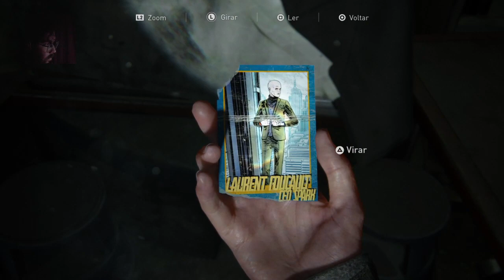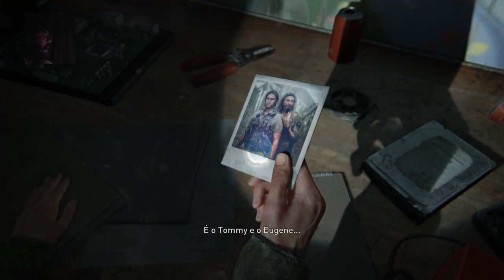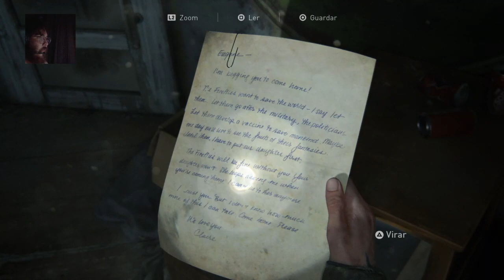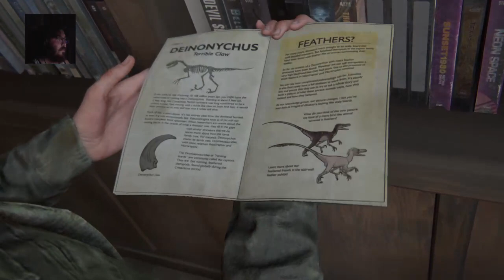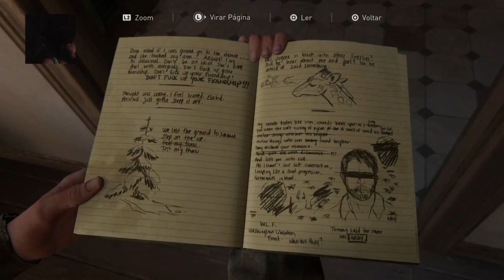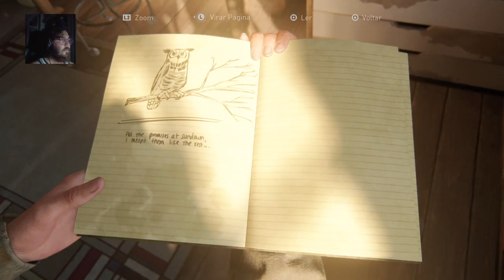Revivendo The Last of us Part 2 - EP 2